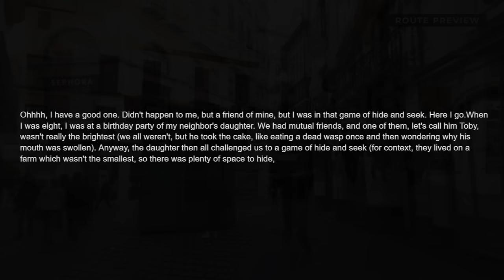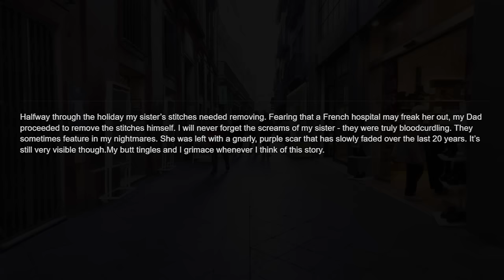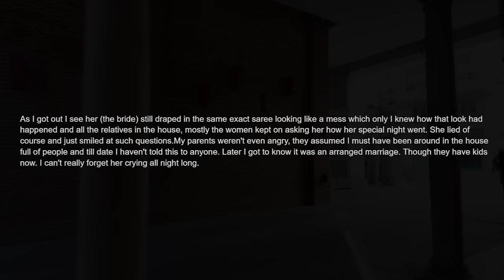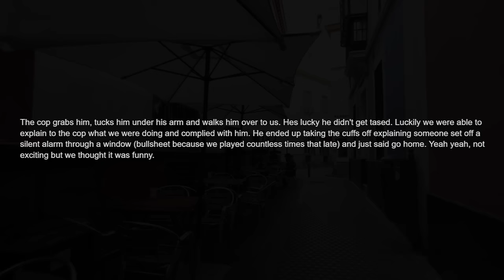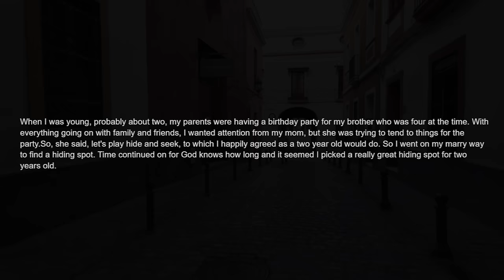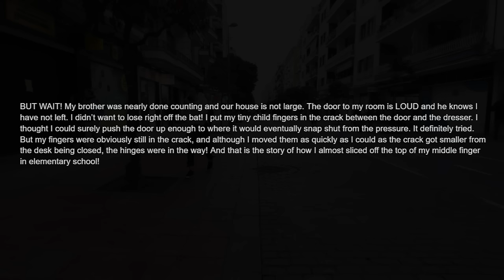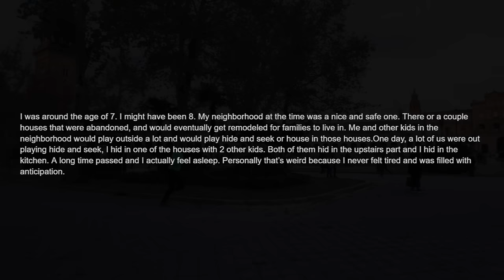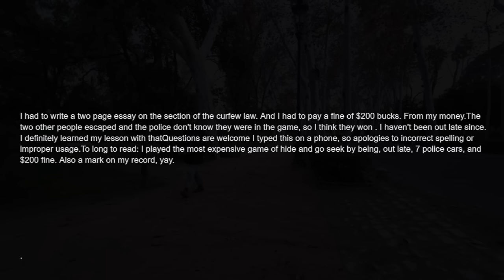When Did A Game Of Hide And Seek Go HORRIBLY Wrong